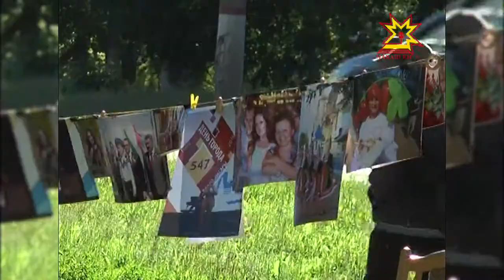Çамрăк та пултаруллă фотографсем ĕçĕсен куравне иртрĕ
Шупашкарта черетлĕ фотосушка иртрĕ. Кăçал акцие 30 ытла фотограф хутшăнчĕ. Пурĕ вара 500 яхăн ĕç типĕтме çакнă.